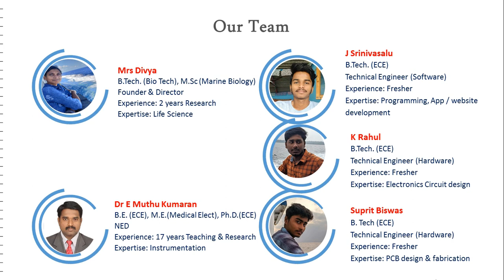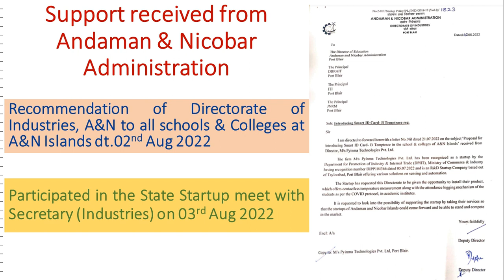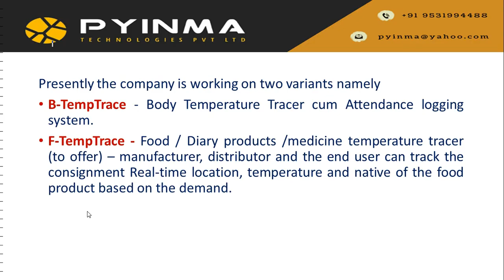NIC 2020: Body Temperature Tracer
Topic: Body Temperature Tracer